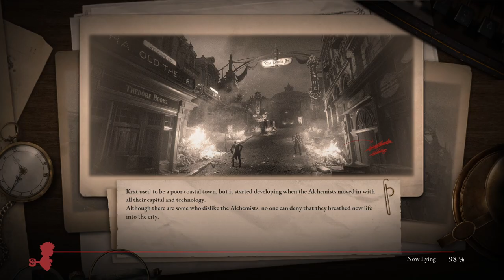LIES OF P Gameplay Walkthrough Part-30 PC NG (HINDI + ENGLISH)